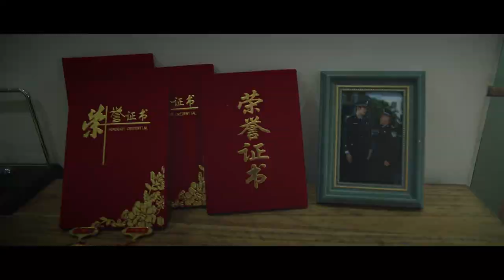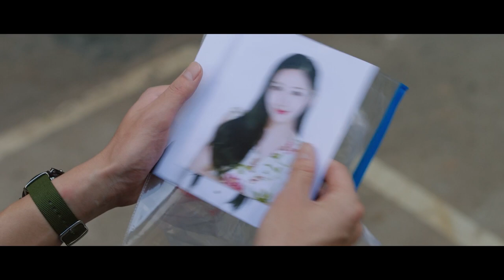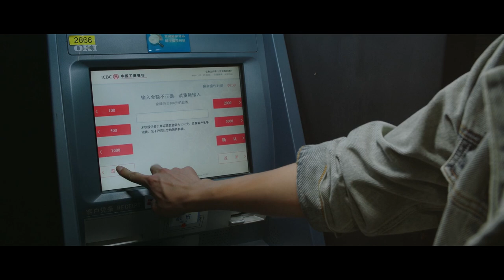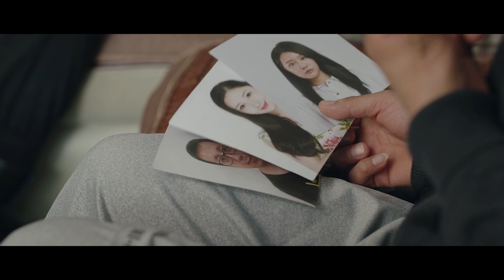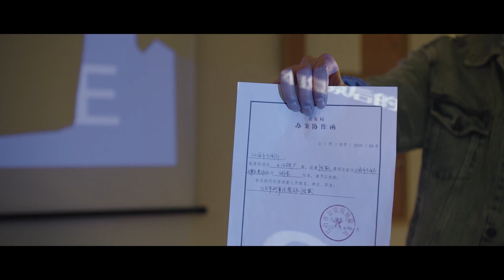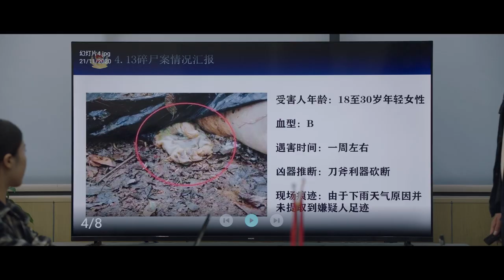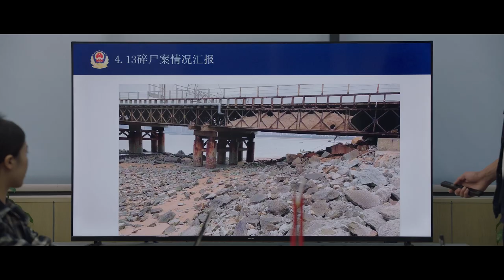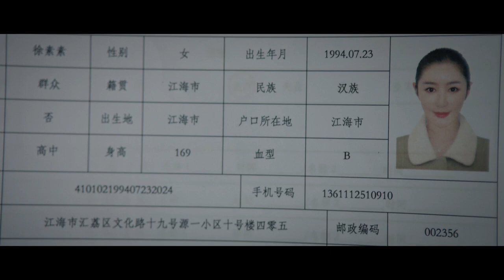【燒腦懸疑】《無聲追兇》03✨女孩直播中被綁架，刑警查案卻無辜撤職，兇手近在眼前，真相卻越來越遠🕵️‍♂️盛英豪、康可人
《無聲追兇》
導演：王嵘、贾旭
主演：盛英豪、康可人
集數：12集

劇情簡介：
     江臺市刑警陳默在調查一起碎屍案中因判斷失誤，導致案件其中一位重要關聯人孫星被害，另一關聯人尹子月則人間蒸發。刑警隊受到上級處罰，陳默被停職。離開警隊的陳默靠開網約車度日，陷入人生低谷。與此同時，鄰市江海刑警支隊陷入直播綁架困局，陳默自稱江臺刑警，提供了重要線索，發現直播視頻中的女子正是失蹤數月的尹子月。對於陳默不請自來，江海支隊內部持不同看法。在各種質疑聲中，陳默憑借自己敏銳的洞察力，快速破解了疑案，也讓一樁10年前的謎案浮出水面……